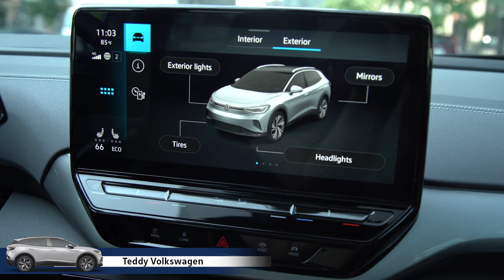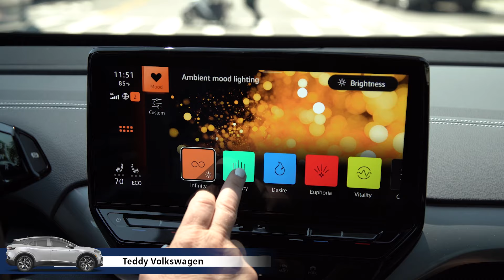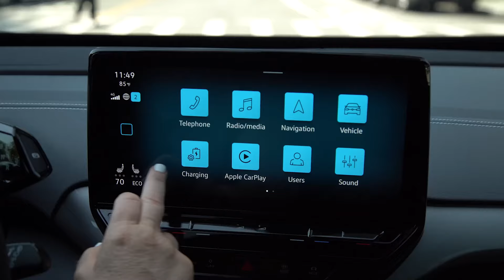Phone call with PRESIDENT of TEDDY VOLKSWAGEN about the 2023 VW ID4 Pro S Bronx, New York NYC